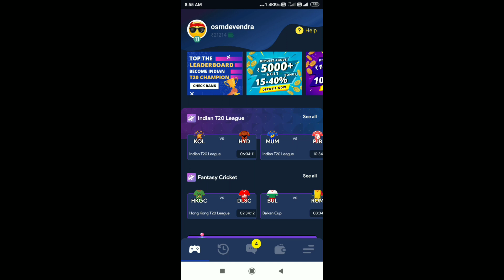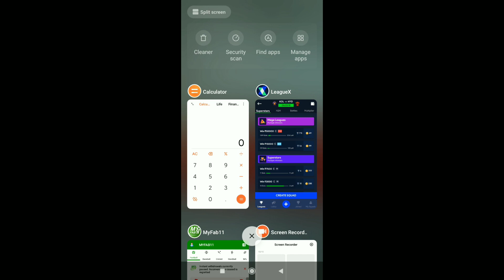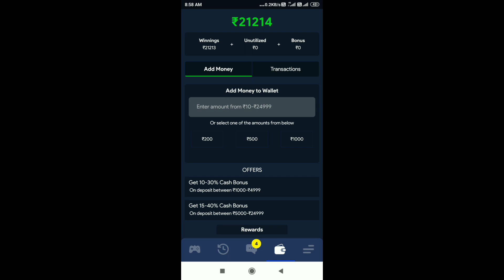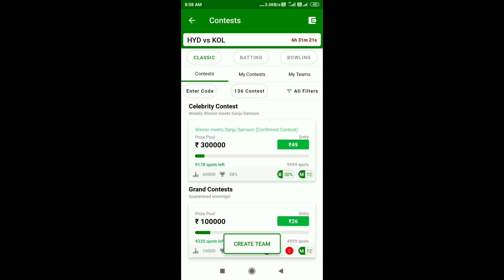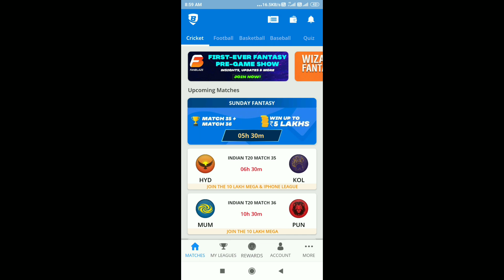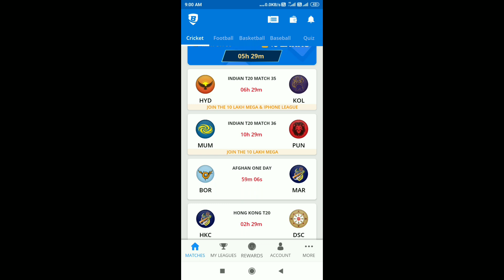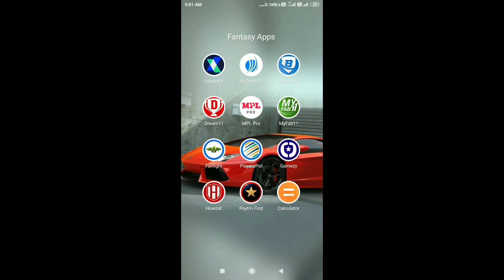best fantasy app | free discount leagues | new fantasy cricket app | today dream11 team , MyFeb11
Code - F100

Code - osmdevendra